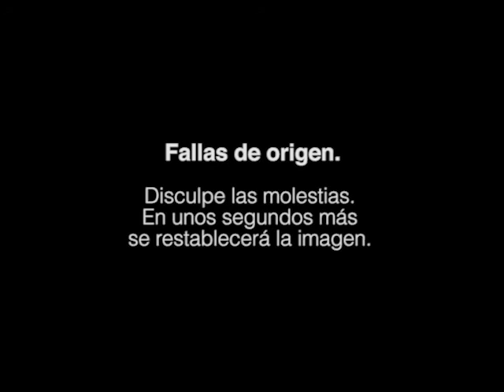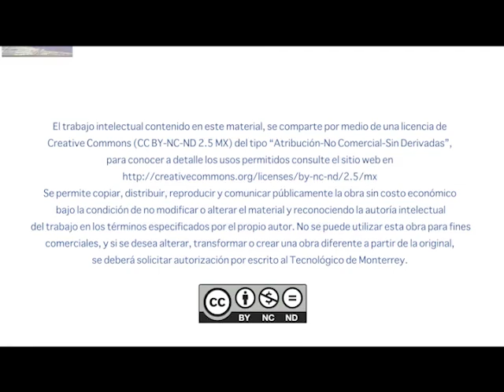Presentación de Los caminos para la libertad. Ética y Educación. de Fernando Savater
Presentación a cargo de Federico Reyes Heroles